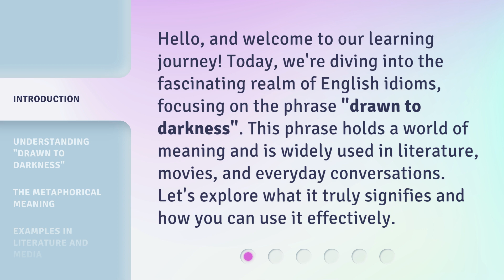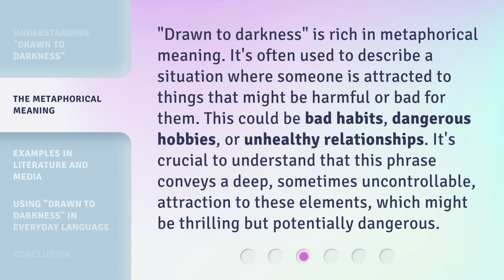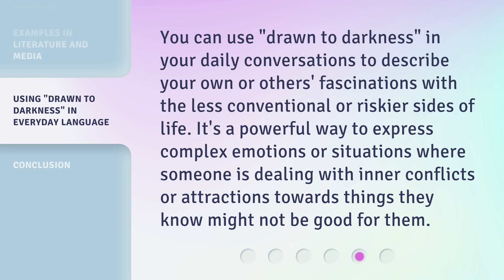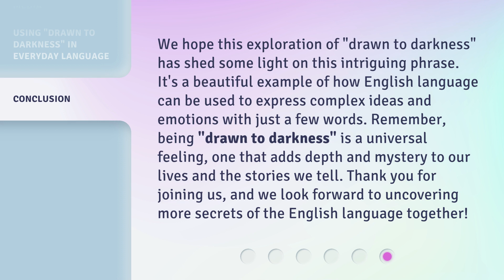Drawn to Darkness: Unraveling the Mystery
00:00 • Introduction - Drawn to Darkness: Unraveling the Mystery
00:32 • Understanding "Drawn to Darkness"
01:11 • The Metaphorical Meaning
01:41 • Examples in Literature and Media
02:10 • Using "Drawn to Darkness" in Everyday Language